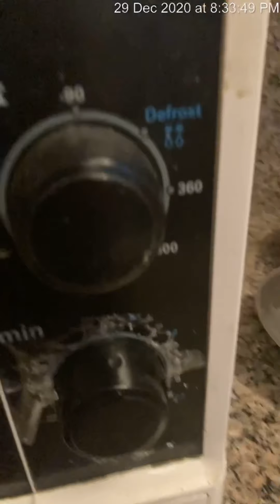How to make Strawbeery Cake Easily at home 😋😋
Byee 🙂🙂